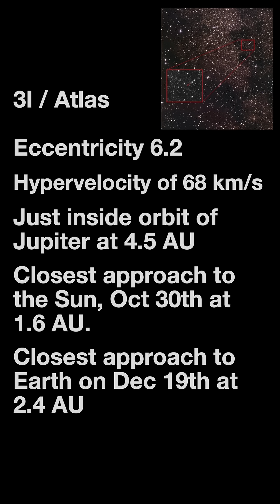This Mysterious Object Is Currently Flying Through Our Solar System!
Re-upload to correct for audio.

A11pl3Z (3I/ATLAS) - the third known interstellar visitor to pass through our solar system! This cosmic wanderer traveled for MILLIONS of years through the void of space before making its brief appearance in our neighborhood.
Mind-blowing facts:

Came from another star system entirely
Moving at 87,000+ mph (68 km/s) relative to the Sun
Only the 3rd confirmed interstellar object we've ever detected
Discovered by the ATLAS telescope network
Will never return - it'll be gone forever into deep space

Unlike asteroids and comets from our solar system, this mysterious visitor carries secrets from distant stars. What alien solar system did it come from? What has it witnessed on its incredible journey through the galaxy?
The universe is full of travelers passing through our cosmic neighborhood - and we're just starting to spot them!